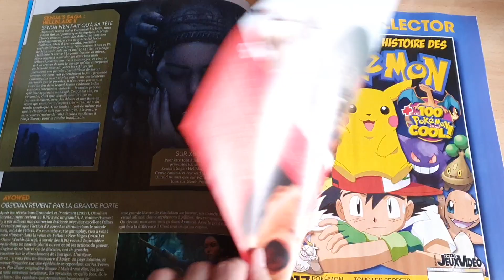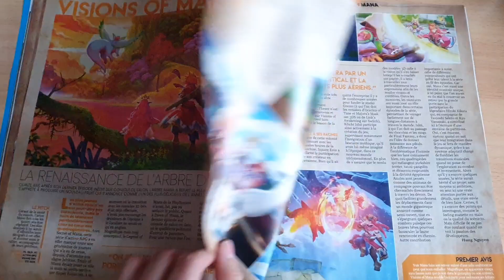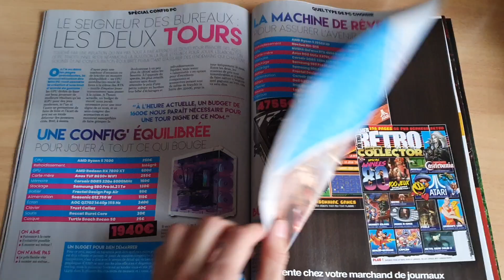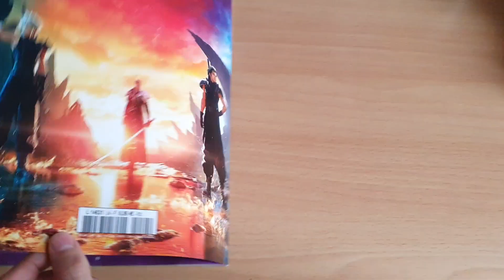TOTAL JEUX VIDEO #24 (Fev-Mars 2024)